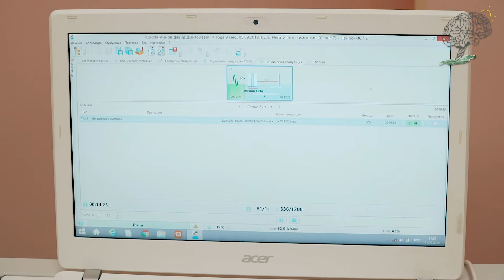РИТМИЧЕСКАЯ ТРАНСКРАНИАЛЬНАЯМАГНИТНАЯ СТИМУЛЯЦИЯ (РТМС)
Метод лечения заболеваний нервной системы при помощи коротких магнитных импульсов.